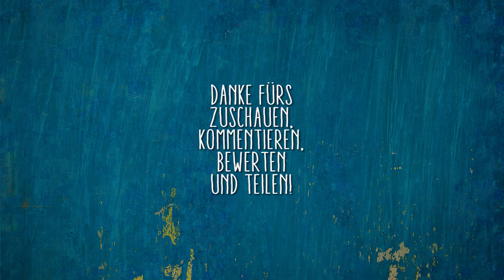Let's Play Modedesigner ★ DIE SIMS 4 | #200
▼ MEHR INFOS ZU DEN SIMS 4 - Zeit für Freunde

So viel zu erleben, so viel zu entdecken. Windenburg und die Clubs bieten eine völlig neue Spielwiese für unsere Sims. Auf den neuen Grundstücken, Café, Bar und Pools finden wir Aktivitäten für lustige Erlebnisse und in neuen einzigartigen Orten warten Geheimnisse darauf entdeck zu werden.
Erlebe die Möglichkeiten einer Gruppe, eines Clubs, neuer Ausflugsziele, viele neue Objekte zum interagieren und... "Weck das Lama nicht!".

MEHR SIMS 4 INFOS:
● simension.de
● simfans.de
● simtimes.de

Erscheinungstermin: 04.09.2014 - The Sims Studio-Maxis
Publisher: Electronic Arts
Kommentiertes  Gameplay Video: HoneyballLP / HoneyballGames